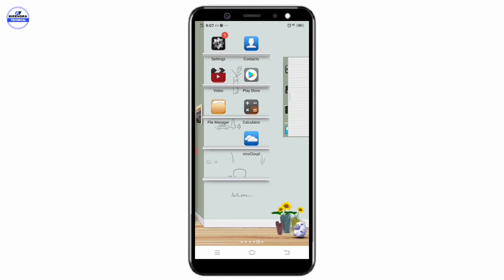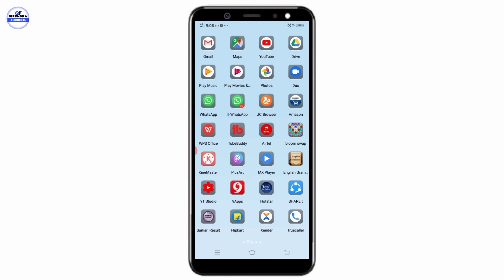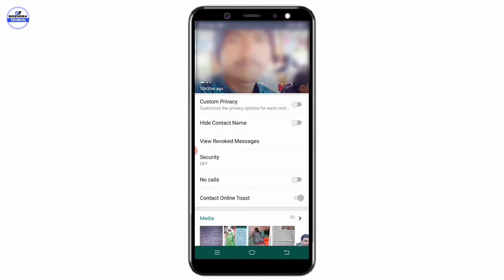whatsapp par unknown number ko block kaise kare | how to block all unknown numbers on whatsapp